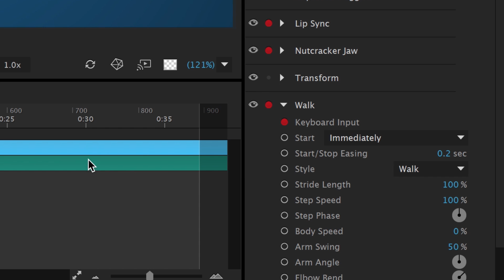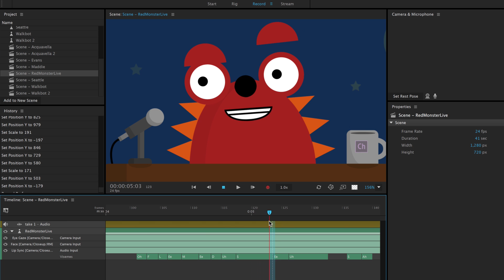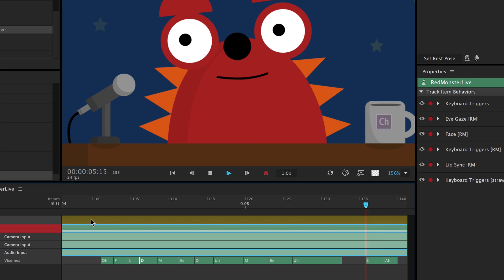New Creative Features in Character Animator (April 2017) | Adobe Creative Cloud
See what's new for Character Animator (beta) in the April 2017 release of Adobe Creative Cloud, including Walk Cycles, Viseme Editor, and Blending Modes.